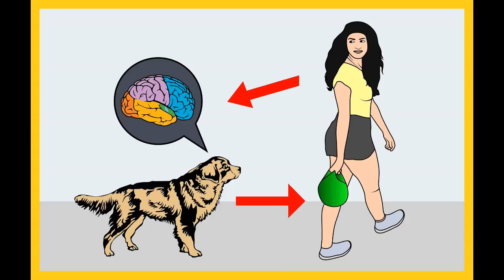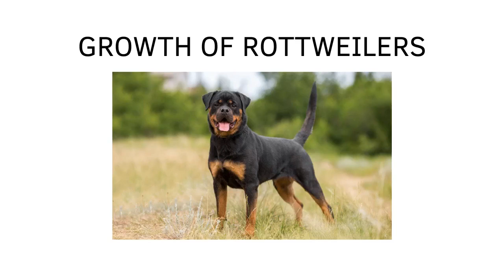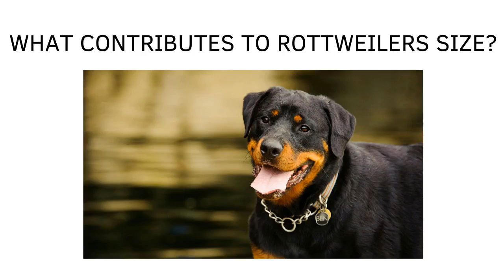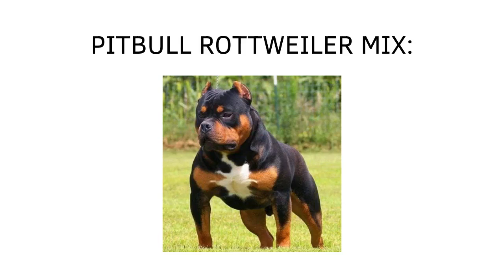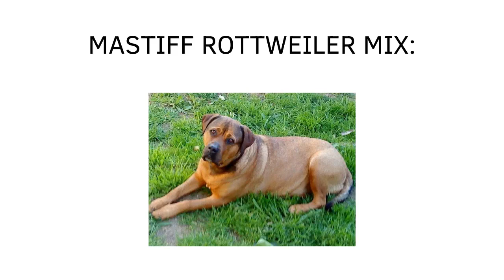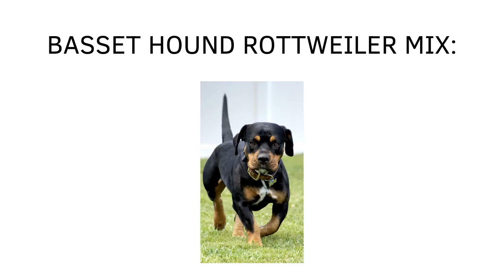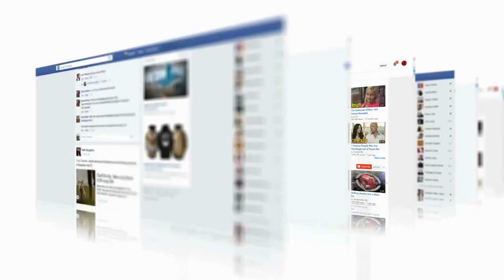How Big do Rottweilers Get? | Rottweiler Size and Growth Stages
Rottweilers rank as one of the larger breeds of dogs that many people have as pets, but their large size doesn’t come right away. Their growth is slow and steady.

Often times, as they are growing, they have an “awkward” stage where they seem very scrawny. This is not to be a concern, it is completely normal.

Rottweilers grow in height much faster than they gain weight, which is a large part of the reason they have their scrawny awkward stage. There is no real way to predict the size your rottweiler will grow to because every dog is different, but the average ranges in the list above.

Frequently, rottweilers don’t reach their full grown size until they are between the ages of 18 months and 2 years old. Some dogs in this breed even take longer, until they are 3 years old.

The website “A love of Rottweilers” includes a couple of great tables about the average weight and height over the first two years of rottweilers.